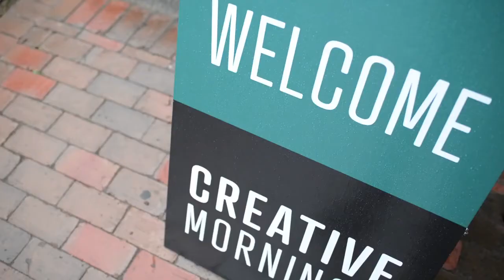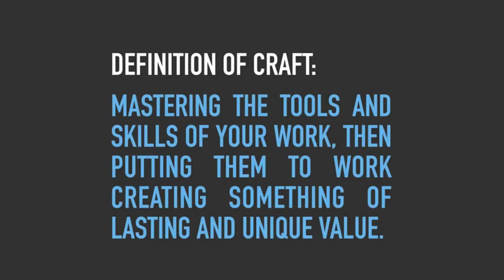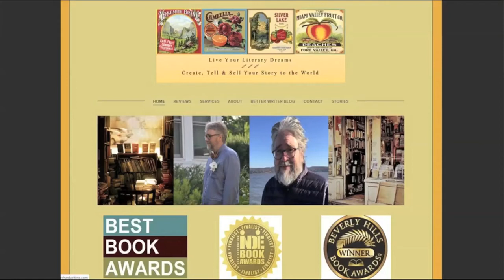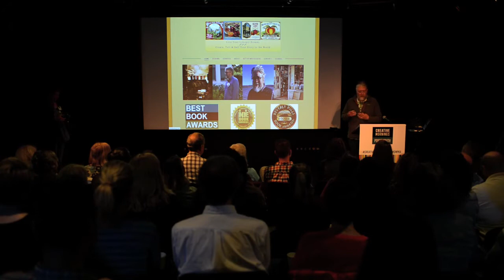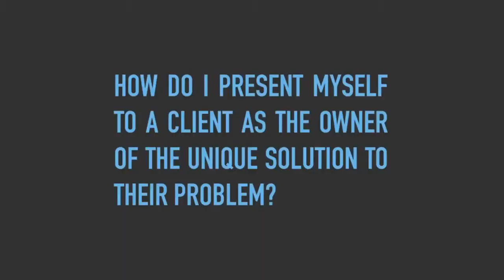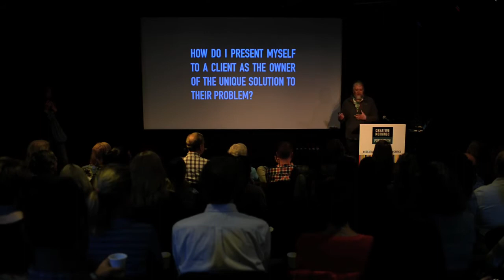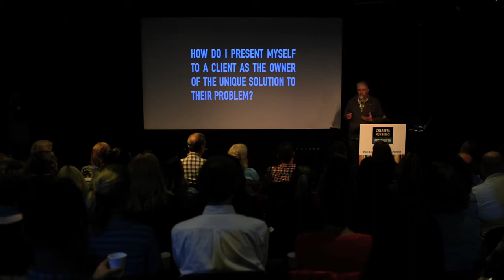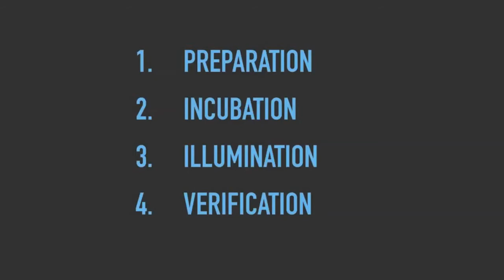James Buchanan: Harvest better ideas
Harvest better ideas: Dig deeper into your creativity.

James Buchanan at CreativeMornings Portsmouth, June 2018. Free events like this one are hosted every month in dozens of cities. Discover hundreds of talks from the world's creative community